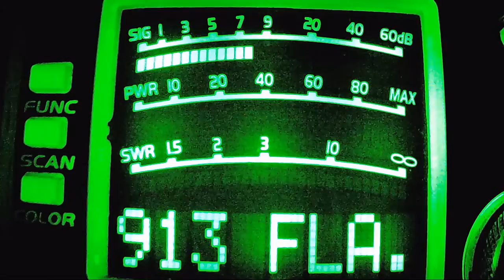Silver Bullet Va, 621 TN, 309 OH, 638 OH, Truck KY, 405, Deer Slayer FL, Johnny Johnny VA